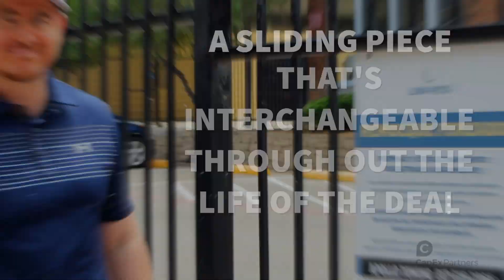Brandon Luna Vista Complete the Branding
Shot & Edited by Francisco Moreno "El Silence" Instagram:@elsilence1